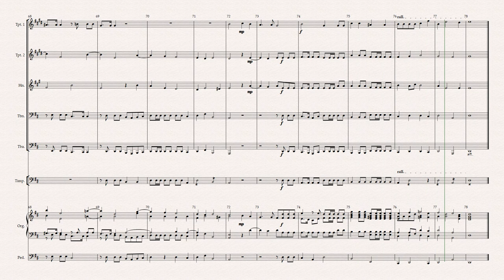Cum Sancto Spiritu (from Vivaldi's "Gloria") for Brass Quintet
Arranged in original key (D Maj) for brass quintet (with opt. organ accomp. & timpani) combining both the original choral parts and organ part. Can be played by brass alone (using cue notes) or with organ, allowing brass to rest in places.